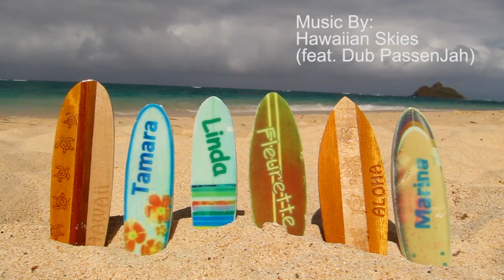Oaho Hawaii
Shot with a Canon PowerShot S95 and a GoPro and three sets of eyes. We share with you a holiday short in Oahu, hawaii in celebration of my mothers 60th Birthday. Happy Birthday Little Flower. With all our love.